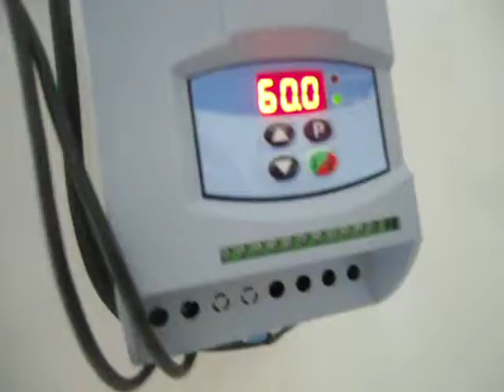MESA PROVENÇAL MDF PINTURA PROFISSIONAL EM CABINE DE PINTURA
DEMONSTRAÇÃO DE PINTURA PROFISSIONAL EM MDF ,